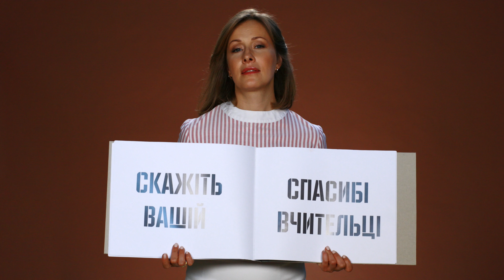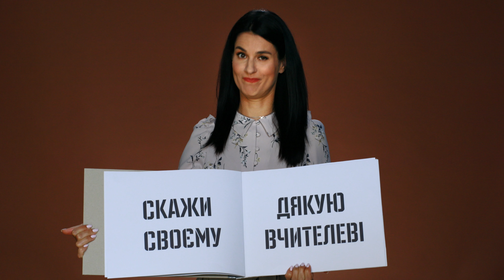Зірки дякують своїм учителям. Global Teacher Prize Ukraine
GLOBAL TEACHER PRIZE - це світовий конкурс видатних вчителів, який команда Освіторії привезла в Україну.

Премію засновано, щоб підкреслити важливість педагогів і той факт, що в усьому світі їх зусилля варті того, аби бути визнаними на найвищому рівні.

За кожним Нобелівським лауреатом стоїть вчитель, за кожним видатним лікарем, президентом, юристом, інженером, за всіма. Але в Україні, згідно з дослідженням компанії GfK, 82% вчителів вважають свою професію непрестижною і соціальний статус низьким. Ми прагнемо це змінити і підняти престиж професії вчителя в Україні.

Наша місія – поділитися з українцями якомога більшою кількістю історій успішних вчителів, які не чекають вказівок зверху, а  мріють, надихають і змінюють себе і  світ навколо вже сьогодні.